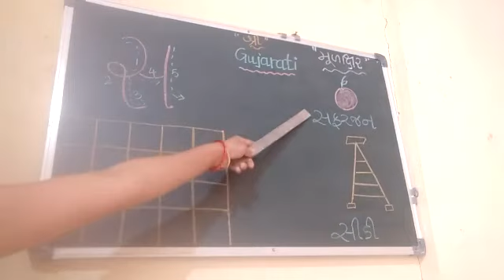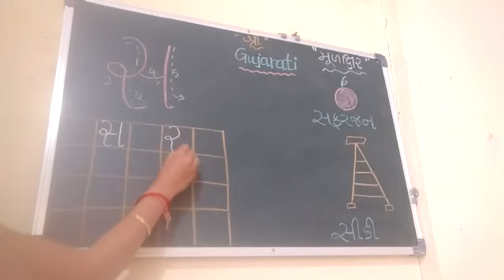Language : Gujarati Topic : Mulakshar 'સ'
Video from Little Leaders Academy